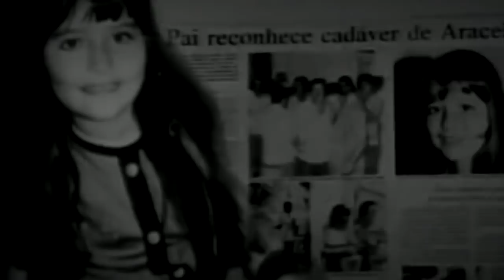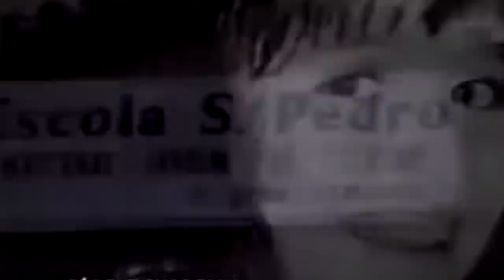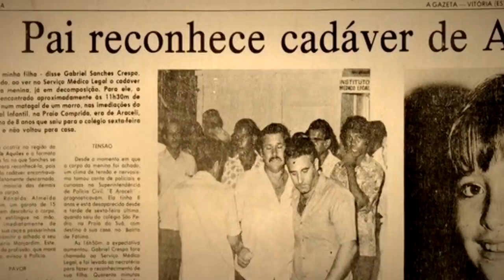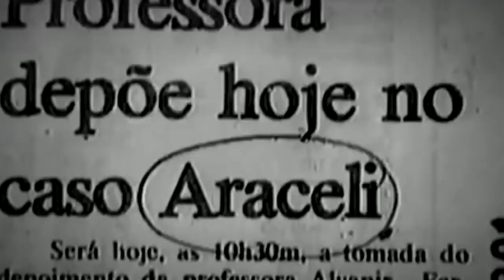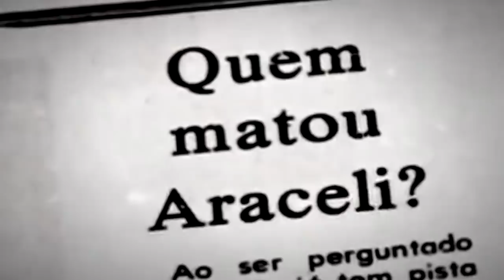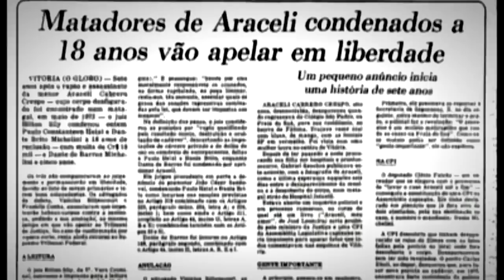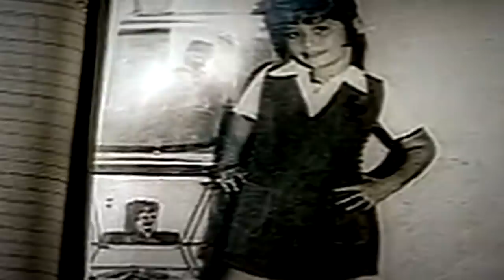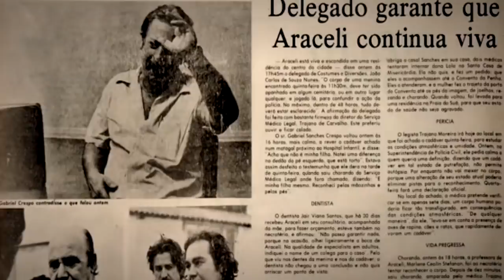QUEM MATOU ARACELI?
|FONTES CONSULTADAS|

- Viviane Machado (18 de maio de 2016). Araceli vive na memória de irmão: "Todos os dias da vida, lembro dela", G1.

- Amorim, Ana Paula. "1973 - Araceli, vítima da crueldade". Jornal do Brasil. 18 de maio de 2008.

- Coleção Caros Amigos - A ditadura militar no Brasil. 1 ed. São Paulo: Caros Amigos Editora, 2007. pp. 232, vol. 8. ISBN 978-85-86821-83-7.

- Aline Ferreira Durães (2012). Diálogos entre literatura e jornalismo: o romance-reportagem "Aracelli, meu amor" de José Louzeiro, e "Crônica de uma morte anunciada", de Gabriel Garcia Márquez. Dissertação (Mestrado em Literatura e Interculturalidade) (PDF). Universidade Estadual da Paraíba.